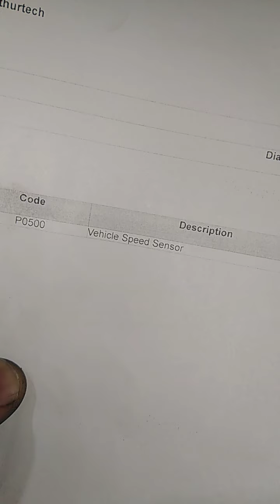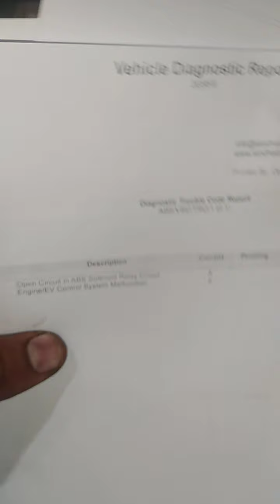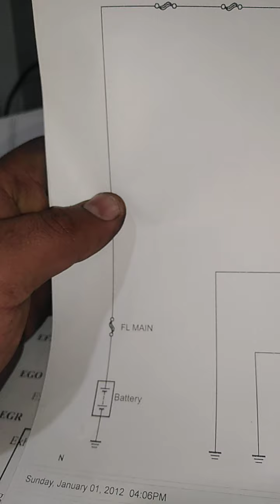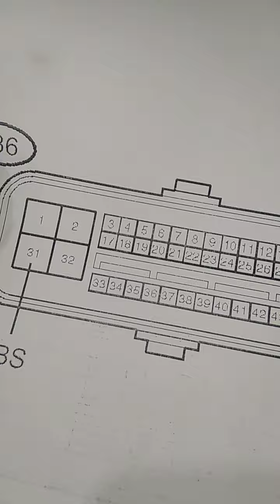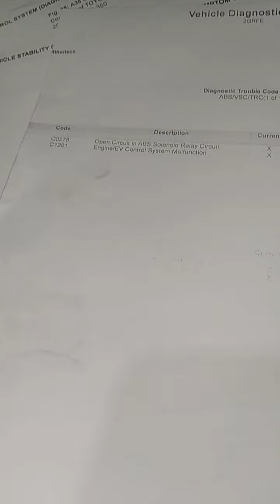C0278 in Toyota Lexus. Open circuit in ABS solenoid Relay Circuit.Fuse able link location.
What is C0278 in Toyota Lexus. How we can fix it easily.
What is P0500 in Toyota Lexus.
How we can fix it easily.
How we can fix C0278 in Lexus or Toyota.
How we can fix p0500.